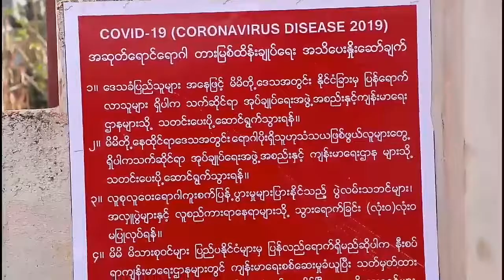DVB - Covid-19 ေစာင့္ၾကည့္တဲ့ ကမ့္ေနရာအတြက္ ကာကြယ္ေရးပစၥည္းေတြ လိုအပ္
တောင်ကြီးမြို့နယ်အတွင်း ကိုဗစ်-၁၉ ကူးစက်ရောဂါကာကွယ်ရေးအတွက် နိုင်ငံရပ်ခြားက ပြန်ရောက်လာသူ တွေကို စောင့်ကြည့်တဲ့ ကမ့်နေရာတွေမှာ ကာကွယ်ရေးပစ္စည်းတွေ အရေးတကြီးလိုအပ်နေတယ်လို့ ဆိုပါတယ်။ ဒီသတင်းကို နူးရာ တင်ဆက်ပေးမှာပါ။